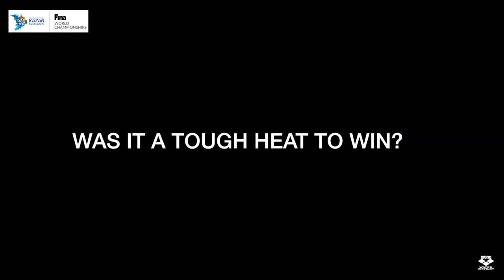Gregorio Paltrinieri – Campione del Mondo 1500m stile libero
Campionati Mondiali FINA di Kazan Gregorio Paltrinieri ha vinto l'oro nella gara maschile dei 1500m stile libero.  Ascolta cosa ha dichiarato sulla sua prestazione

Featuring: Gregorio Paltinieri